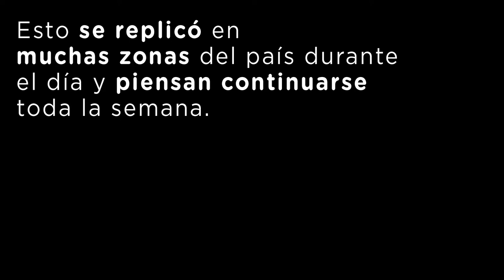Encuentro Coalición Costa Rica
Este pasado sábado 10 de febrero nos encontramos en plaza Roosevelt, San Pedro, Costa Rica.